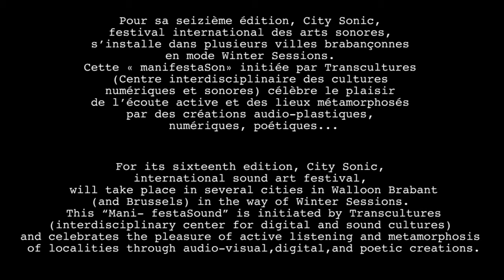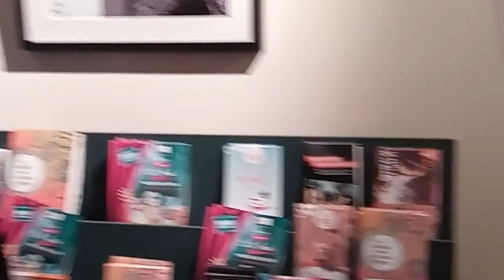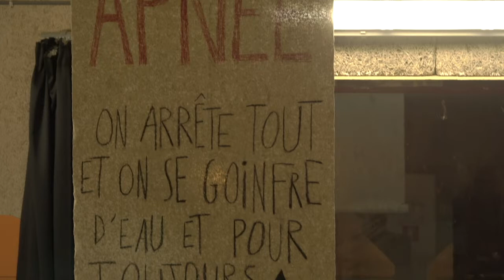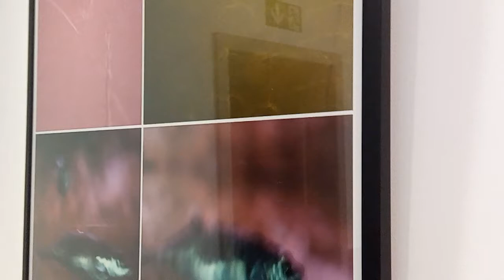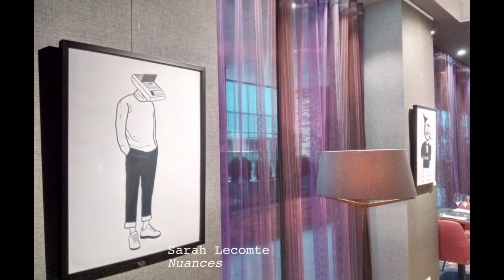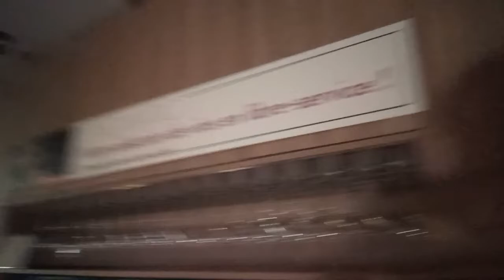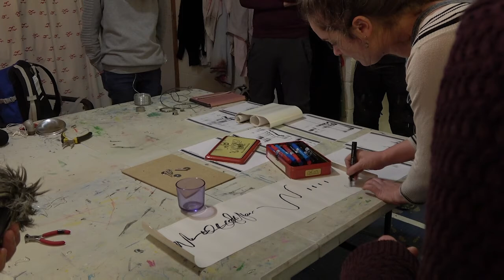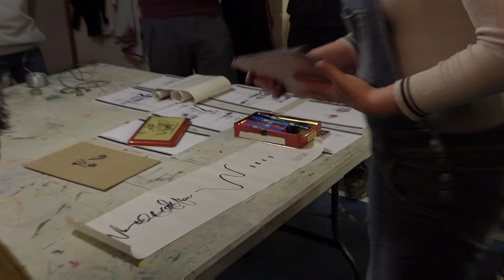City Sonic#16 Winter Sessions 2019 - Louvain-la-Neuve | Summary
Pour sa seizième édition, le festival international des arts sonores City Sonic (initié par Transcultures - Centre des cultures numériques et sonores - Belgique) a  investi, pour la première fois, et ce en mode hivernal ("Winter sessions"), plusieurs villes du Brabant wallon en démarrant par le site universitaire et la ville de Louvain-la-Neuve (une douzaine de lieux investis en novembre 2019).

City Sonic#16-Winter Sessions a regroupé au total plus de 80 artistes belges et internationaux issus de différentes disciplines (musiques électroniques et contemporaines, arts visuels, littérature vivante/poésie sonore, arts numériques, création radiophonique, design…) dans divers lieux patrimoniaux et insolites, avec le son en trait d’union.

Outre un parcours sonore en ville composé d’installations, d’environnements, de dispositifs hybrides (pour la plupart des créations ou des premières belges) ou encore de salons d’écoute qui métamorphosent des lieux de patrimoine culturel et industriel (intérieurs et extérieurs) en mettant en espace des sons, des paroles et des musiques auxquels peuvent faire écho des images, City Sonic propose des concerts aventureux, des ateliers ludiques, des performances intermédiatiques, des “sonic walks” (balades audio numériques), des conférences et rencontres/séances d’écoute commentées (les « partages d’écoute ») et sa Sonic Radio.

citysonic.be